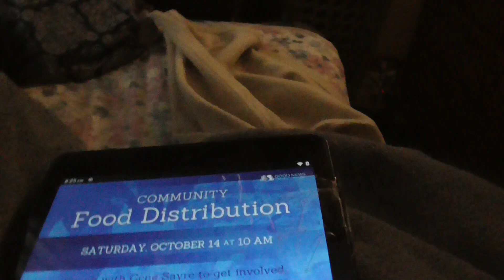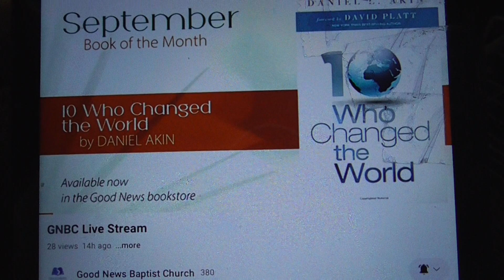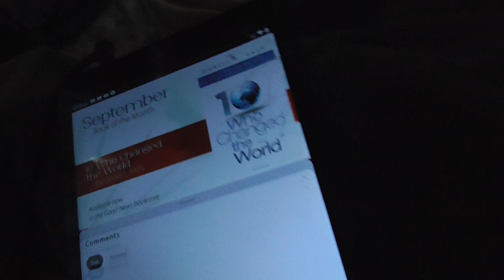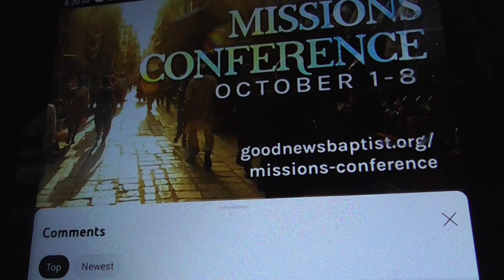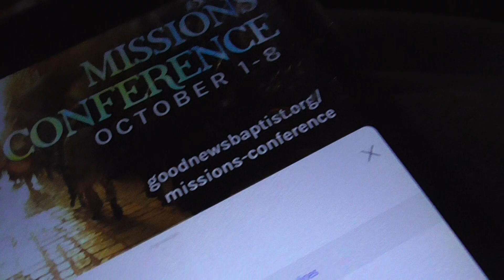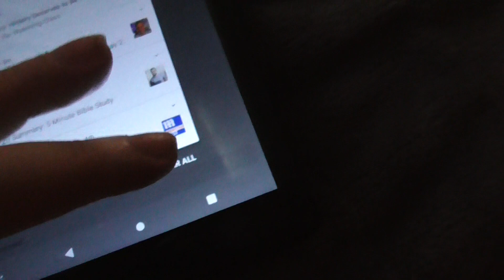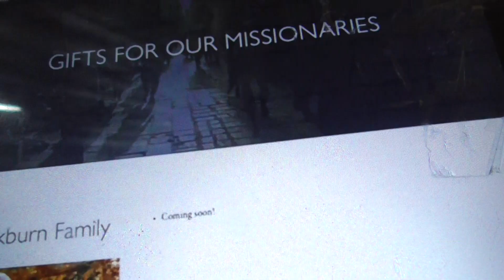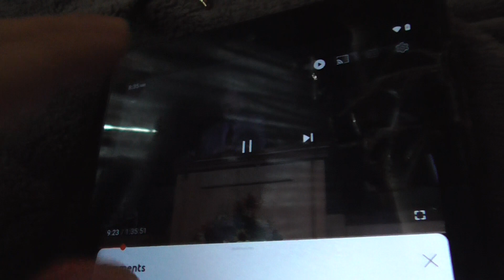00024 cool short skit